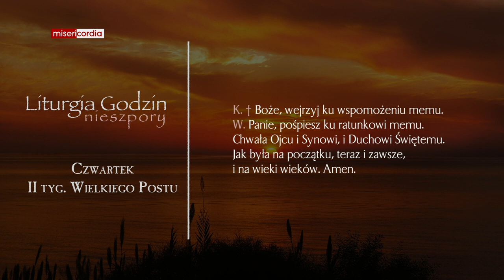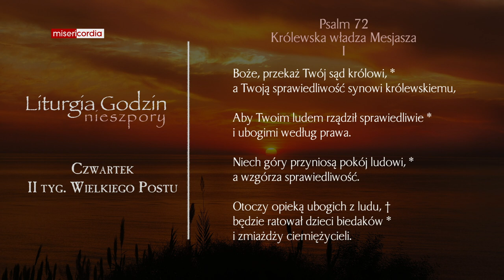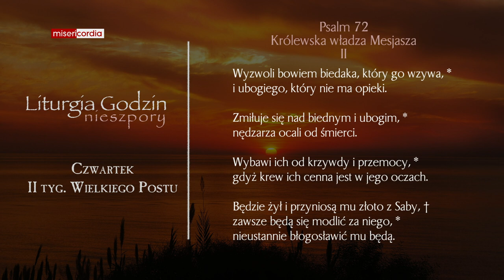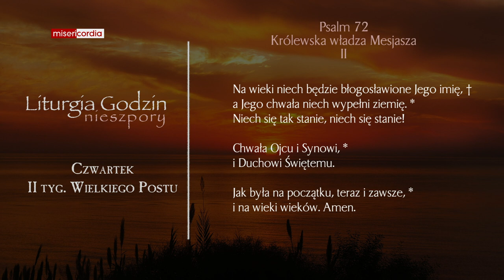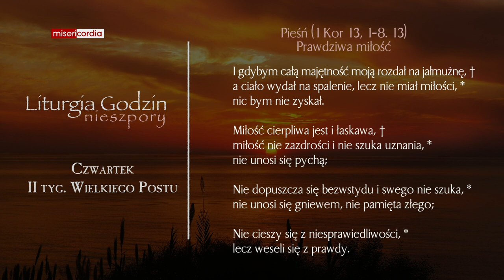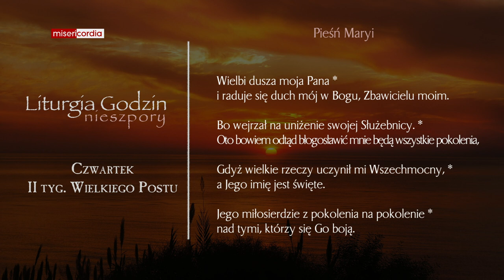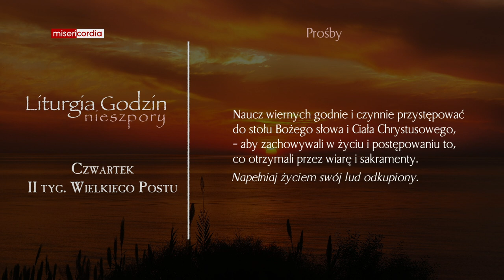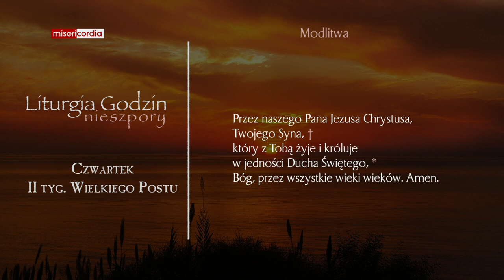Liturgia Godzin | Nieszpory | Czwartek, II tyg. Wielkiego Postu